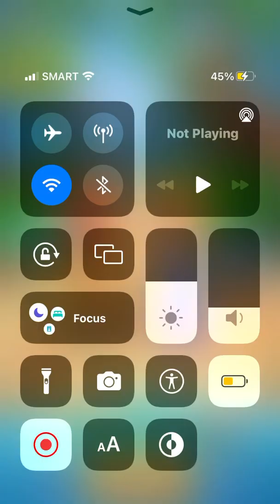How to defeat Inferno Crab in Beach Jungle on Crash Bandicoot: On the Run!